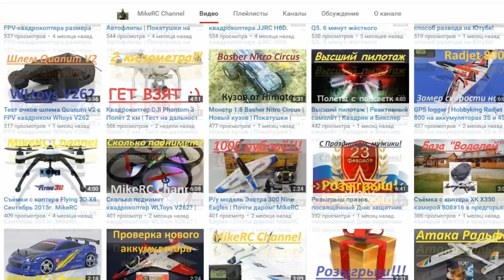КАК СДЕЛАТЬ ЛИЗУН ИЗ КОКА КОЛЫ ?! И ЧТО БУДЕТ ЕСЛИ ЕГО СМЕШАТЬ СО СПИРТОМ И УКСУСОМ !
Ребята как сделать лизун из Кока-Колы, реально работающий способ. Т.к. я показываю финал 10 дневного погружения лизуна в Кока-Колу, а потом смешиваю его со Спиртом и Уксусом!
Понравились ВИДЕО?!  Еще:
★ЖЕСТЬ! ВЫ ТОЛЬКО ГЛЯНЬТЕ НА ЭТУ МАНЮНЮ!
★АНОМАЛЬНО ОГРОМНЫЙ НЕОКУБ 15 мм.
★У МЕНЯ ЗАГОРЕЛСЯ IPHONE 6 ЗА 500 РУБ. ППЦ !
Огромное спасибо за лайки - больше лайков - чаще видео и круче посылки )))
ТОП 5 - Проверенные КРУТЫЕ товары РЕКОМЕНДУЮ:
На этом канале ты найдешь веселые распаковки из Китая. Обзоры разных интересных гаджетов. Тест Китайских вещей, игрушек, товаров для приколов, фокусов и прочего!
Каждый обзор сопровождается ссылками на продавца товара.
Покупайте у проверенных продавцов на Aliexpress!